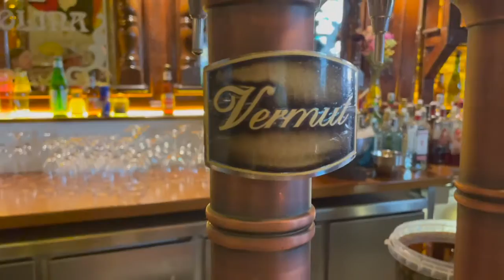What is Spanish Vermut? My favorite drink in Madrid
Rafa rants on what is Spanish Vermut, how it is made, and the culture surrounding this ubiquitous Madrid beverage.